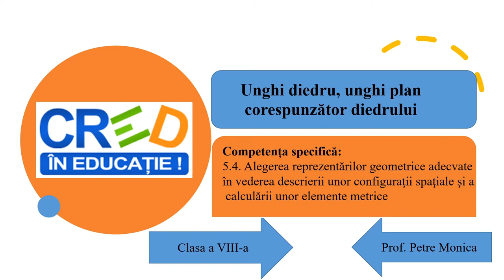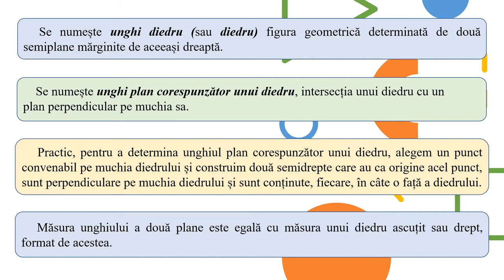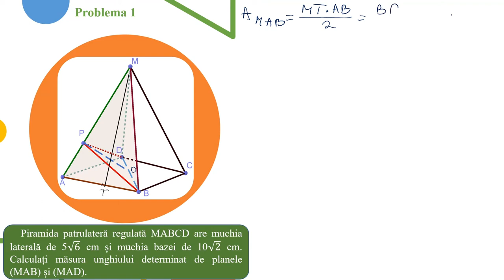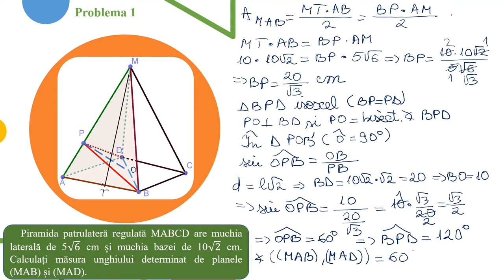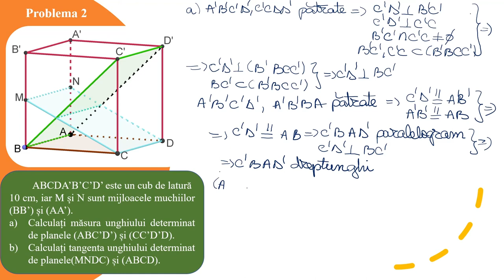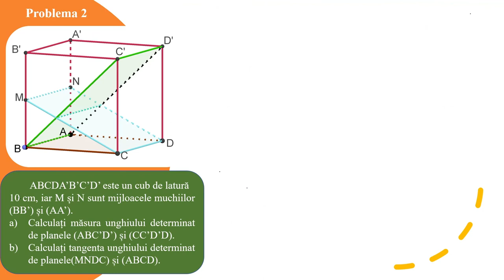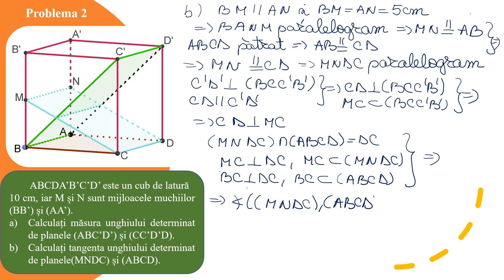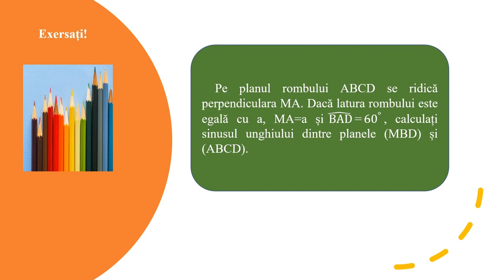Unghi diedru, unghi plan corespunzător diedrului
Resursa propusă se poate folosi pentru a organiza o activitate de învățare de reactualizare a cunoștințelor, având la bază noțiunile de plan, intersecția a două plane, unghi diedru a două plane, perpendicularitate în spațiu.
Depinde de scopul activității, poate fi folosită integral, sau secvențial pentru a consolida anumite competențe: determinarea unghiului diedru a două plane, calcularea unor elemente metrice.